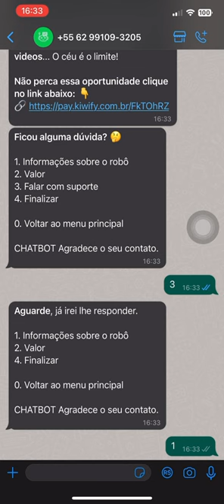Chatbot WhatsApp sem mensalidades